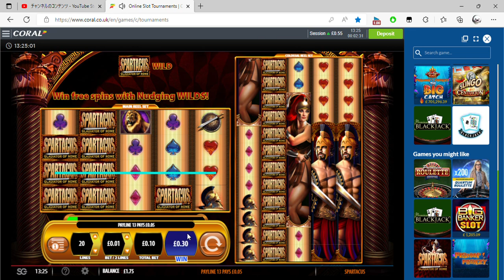Online Slot Tournaments SPARTACUS